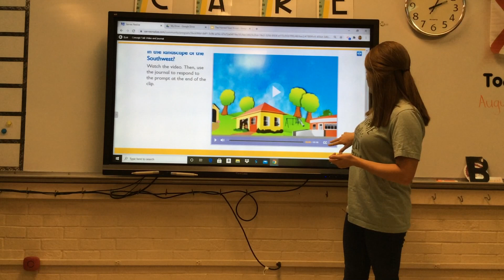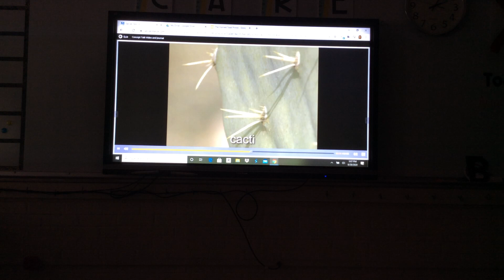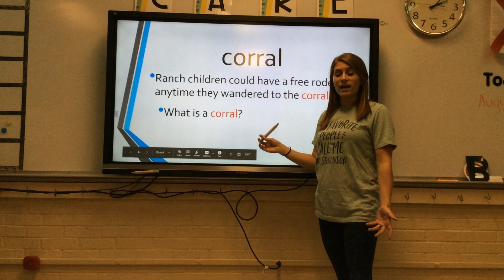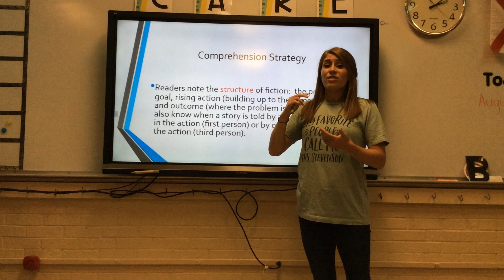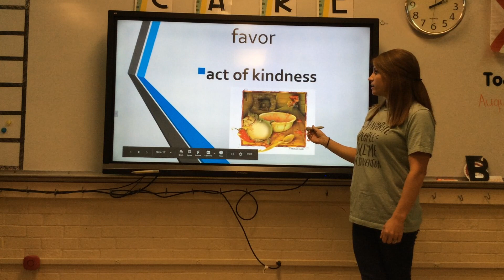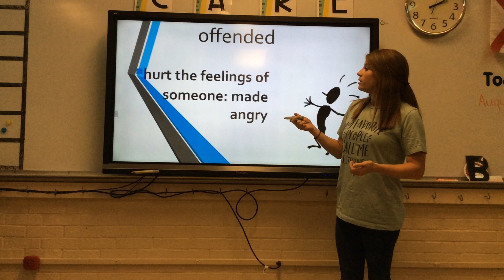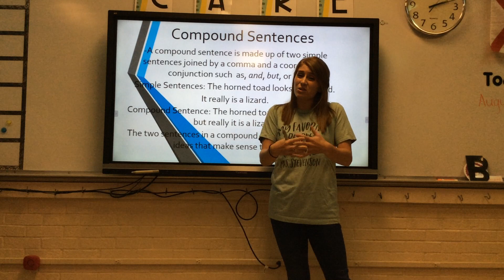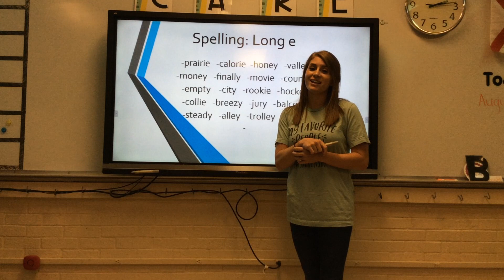Mrs. Stevenson-4th Grade-U1W4 Day 1